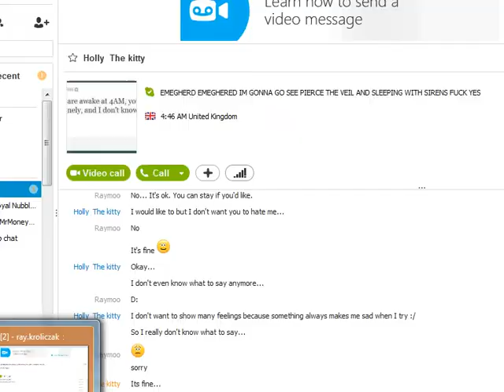Supra Mayro Kratt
shit racing.